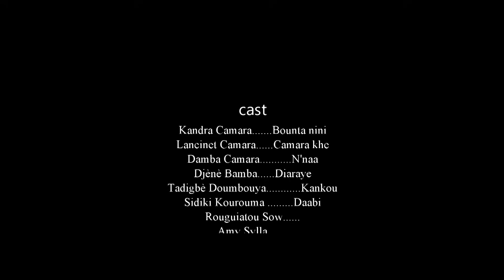CAMARA KHE 53 VERSION MALINKE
rejoignez la communauté HISTOIRE DE DAMBA CAMARA en MALINKE